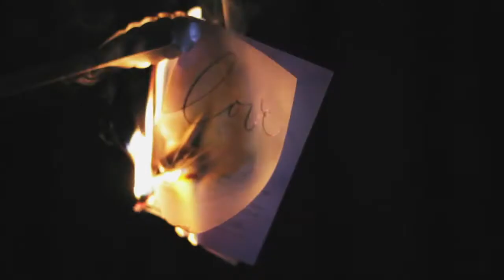I Want a New Marriage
The I Want a New Marriage series bumper